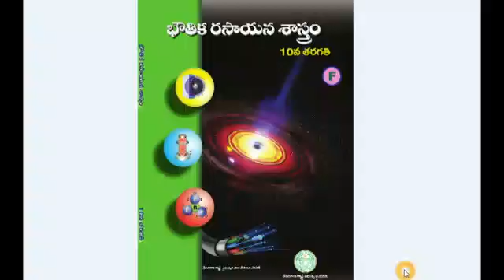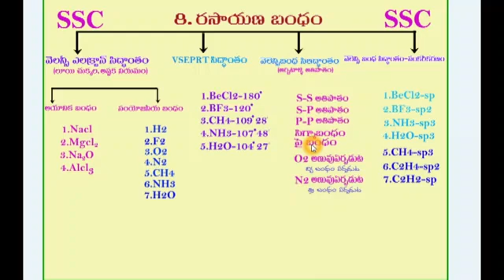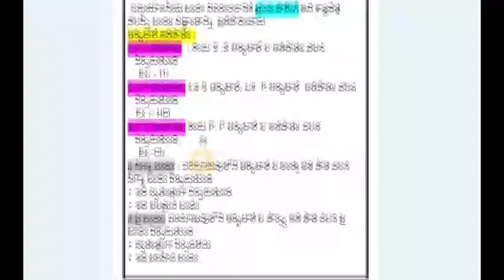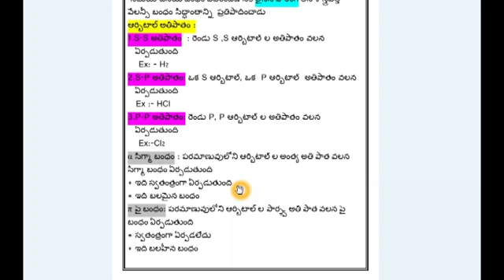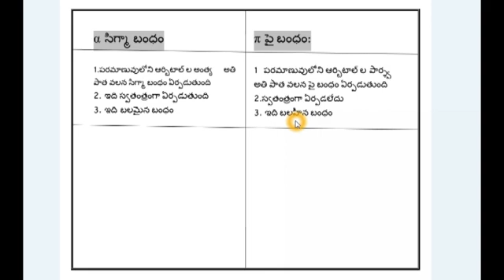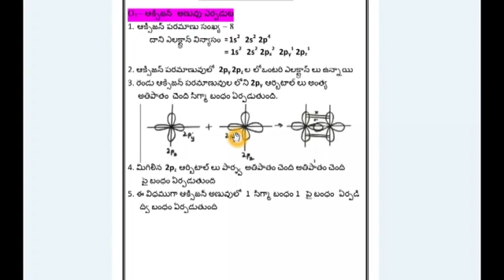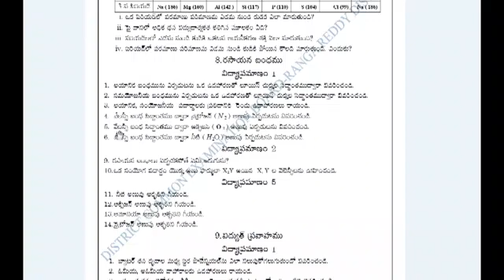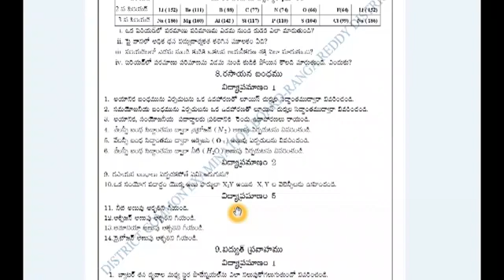Rasayana Bandam O2 , N2 Erpaduta